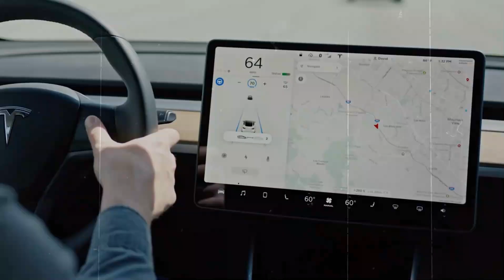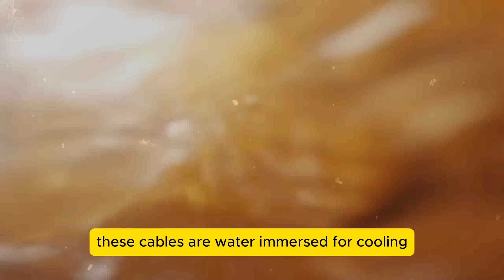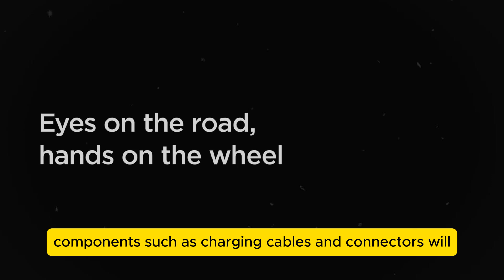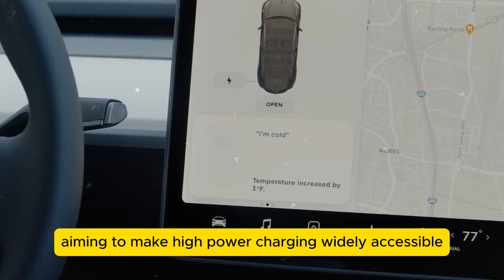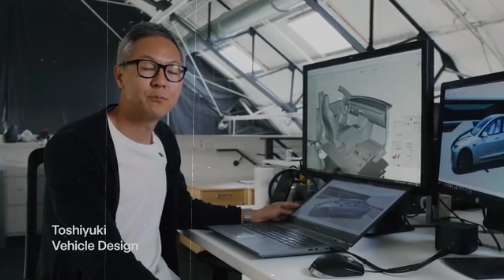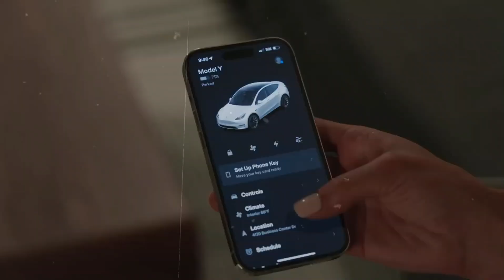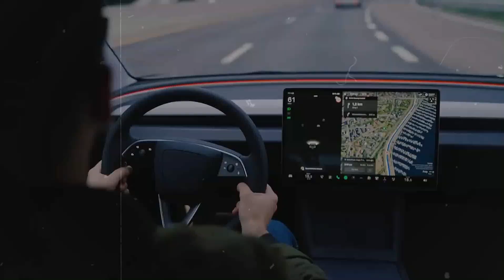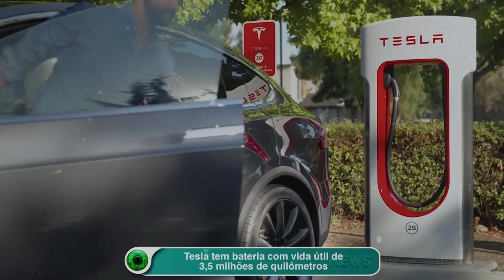Tesla Model Y Juniper 2025 - Revolutionary Supercharger Technology set to Transform the Industry!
The upcoming Tesla Model Y Juniper, slated for next year, promises transformative enhancements to an already successful SUV. While not the long-awaited $25,000 electric car, the Juniper remains one of Tesla's most anticipated models. Starting with its exterior, the Juniper boasts a redesigned hood and optimized front bumper air intakes, enhancing underbody cooling for improved efficiency. Its new headlights, with sleeker profiles akin to eagle eyes and equipped with high-quality LEDs, not only enhance nighttime visibility but also impart a more aggressive and modern appearance.

RELEASED! The 2025 Tesla Model Y Juniper - Elon Musk announces Juniper's costs and highlights 5 key

Elon Musk Announces New Developments at the TESLA Event - The New Tesla Model Y Updates Have Arrived